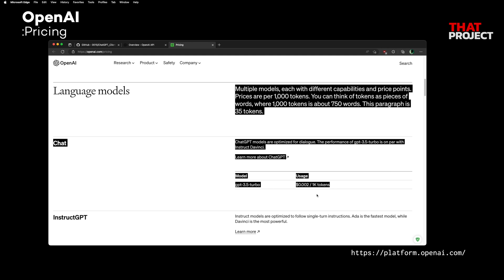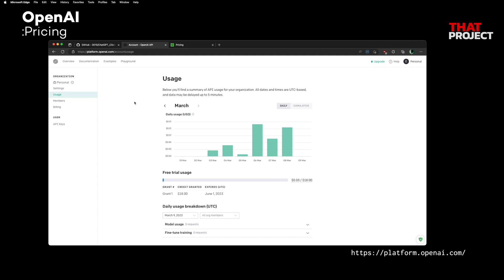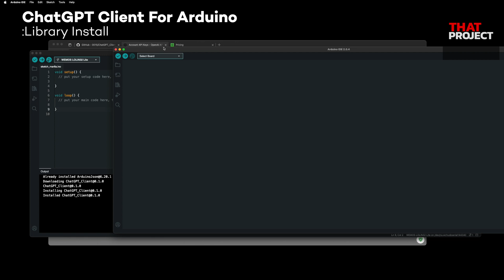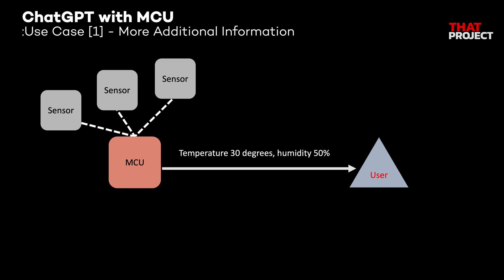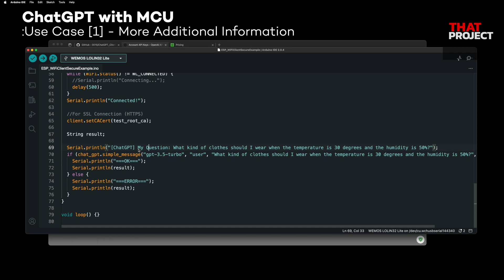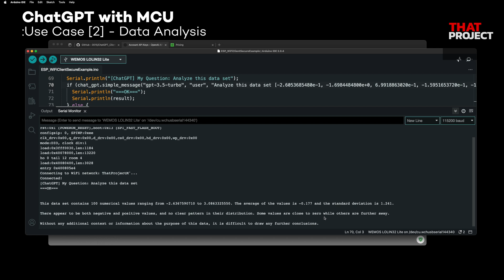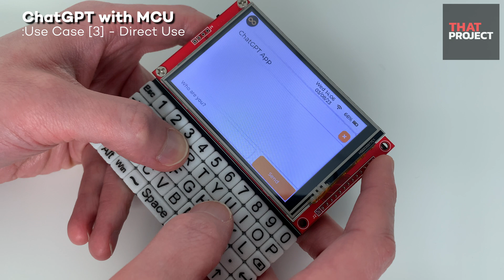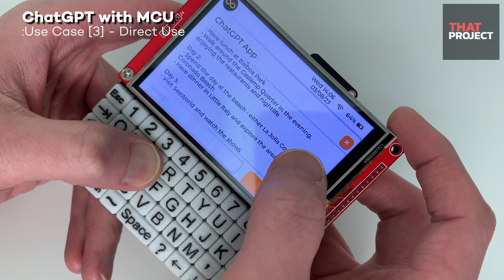[Arduino Library] OpenAI's API for ChatGPT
"Connecting ChatGPT in an Arduino environment is a significant accomplishment that can open up a range of possibilities for implementing conversational AI in various applications.

The ChatGPT Client library likely includes a set of functions and tools that enable communication between the ChatGPT model and the Arduino board.

It may include functions to initialize and configure the communication channels, load the ChatGPT model onto the Arduino board, and interact with the model using input from sensors or other external devices.

The integration of ChatGPT with Arduino can have many practical applications, including smart home devices, robotics, and interactive installations. For example, an Arduino-powered chatbot could provide voice-activated control for a smart home or provide natural language communication between a robot and humans.

Overall, The ChatGPT Client library represents an important step in bringing sophisticated AI capabilities to the Arduino platform and enabling new and innovative applications." by ChatGPT

*Timestamps
0:00 - ChatGPT Client For Arduino
0:33 - Open AI (Pricing, API KEY)
1:41 - Library Install
2:37 - Ready To Go
4:25 - ChatGPT with MCU (Use Case [1] - More Additional Info)
5:57 - ChatGPT with MCU (Use Case [2] - Data Analysis)
6:41 - ChatGPT with MCU (Use Case [3] - Direct Use)